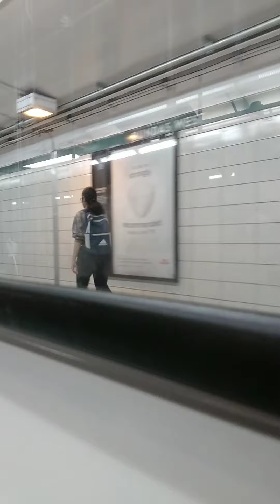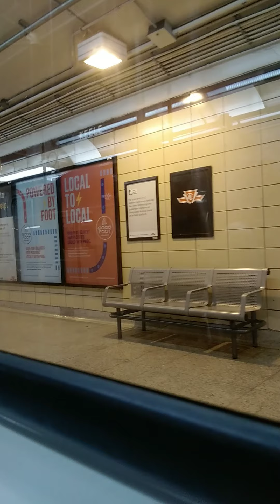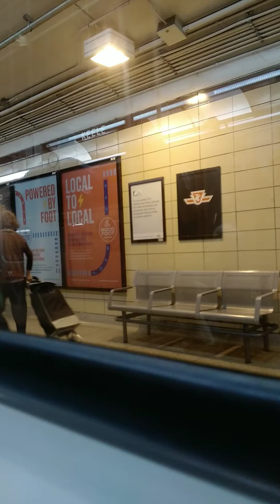BEEN A LONGTIME